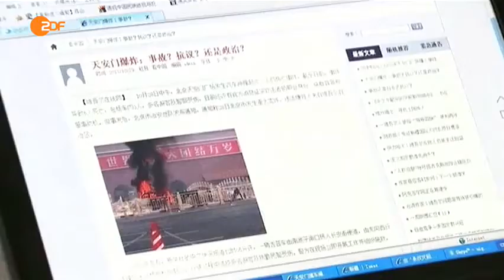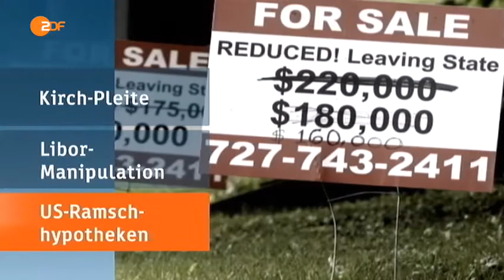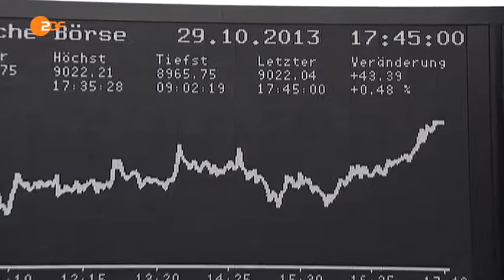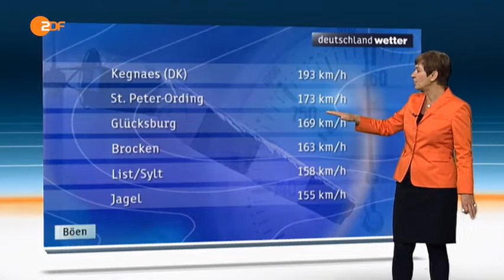Heute-Journal vom 29.10.2013